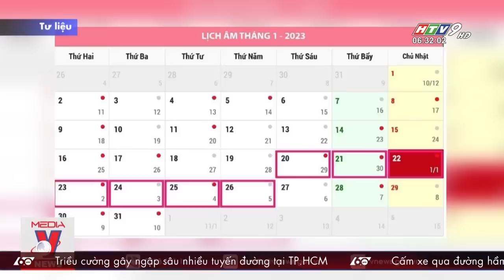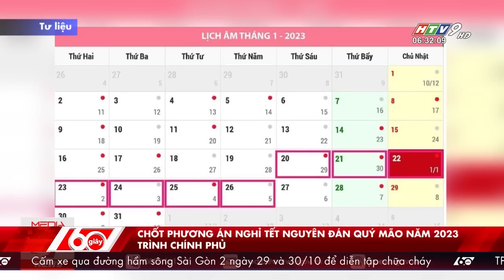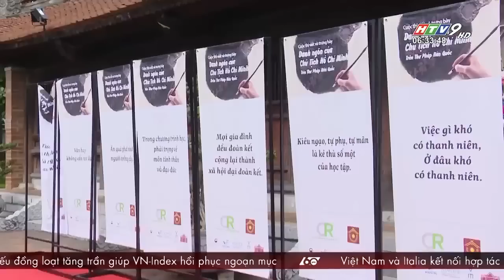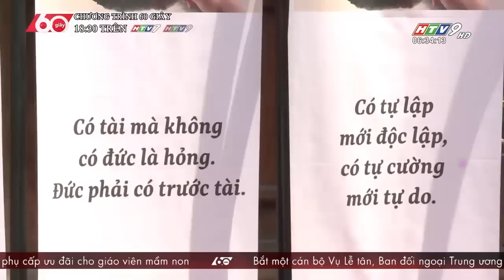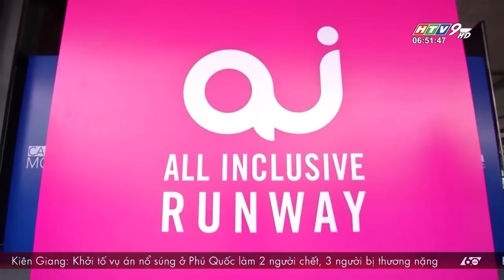60 Giây Sáng - Ngày 28/10/2022 - HTV Tin Tức Mới Nhất